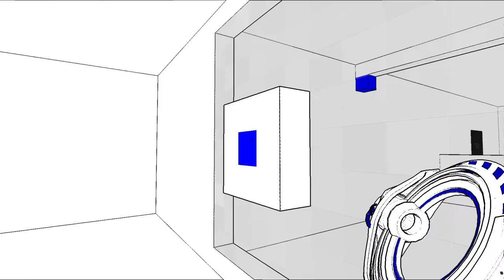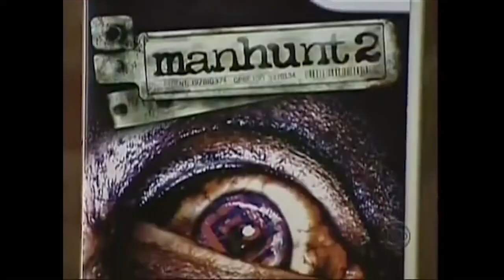Short Documentary – Video Game Violence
Analysing the effects of video game violence with facts, game footage and interviews with actual gamers.